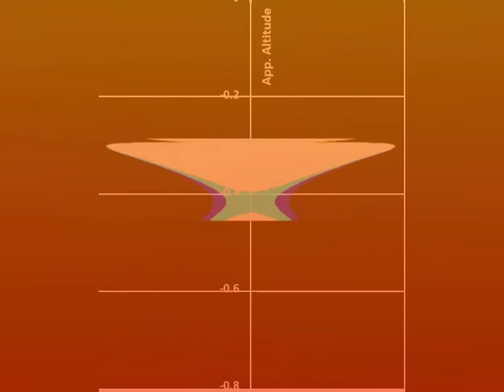Setting sun inversion (Benchmark3-350m)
The Benchmark3 Height-temperature profile (with inversion between 200 and 250m) has been used with Eye height at 350m.

There i a red flash at around 9sec.

The video is made with three different wavelengths: red [650nm], green [532nm] and blue [473nm]. This gives an idea about the differences of refraction due to wavelength.